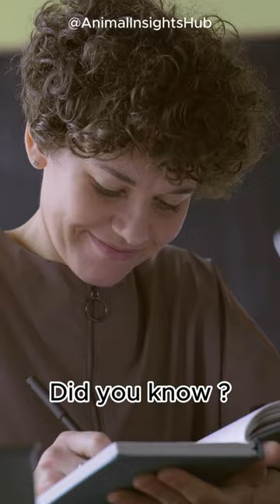DID YOU KNOW ???😱😱😱 Bears are ... 🐻🤔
Bears, the enigmatic and diverse family of mammals, span a range of species with unique behaviors and habitats. These omnivores showcase incredible adaptability, from the solitary polar bears traversing the Arctic ice to the social interactions of grizzly bears. Possessing keen senses of smell and hearing, bears play crucial roles in ecosystems as both predators and seed dispersers. Hibernation is a remarkable phenomenon among bears, allowing them to conserve energy during harsh winters by lowering their metabolic rate. Despite their often imposing presence, many bear species are known for their cautious nature and typically avoid confrontations with humans. Conservation efforts are vital due to habitat loss and human conflicts, ensuring these charismatic creatures continue to roam the wild.